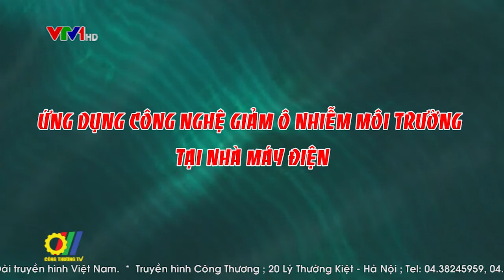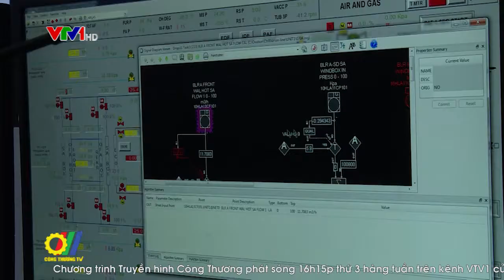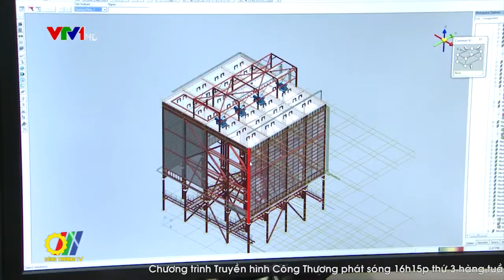Ứng dụng công nghệ giảm ô nhiễm môi trường tại nhà máy điện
Trong giai đoạn phát triển từ nay đến năm 2035, nhiệt điện than đóng vai trò hết sức quan trọng trong việc đảm bảo an ninh năng lượng quốc gia. Tuy nhiên, đẻ phát triển nhiệt điện than trong thời gian tới cần lựa chọn công nghệ tiên tiến, hiện đại để nâng cao hiệu suất, giảm thiểu tiêu thụ nhiên liệu và giảm phát thải ra môi trường...